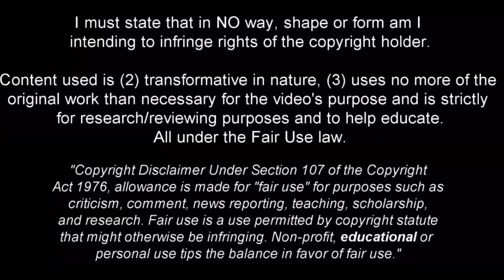Why is Nobody Talking About Viktor Gyökeres?